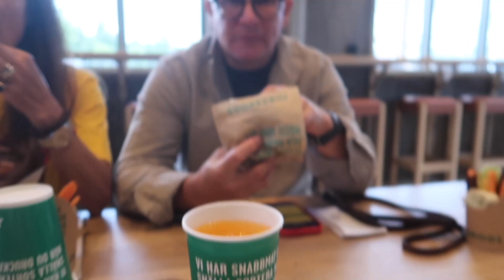Study Vlog Week 97: I go fishing, Car Clean, Mini Lobsters, German Engineering, Torekov and Parties.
Procrastinated Week 10. This week I go fishing, I clean some cars, We catch mini lobsters, We go to Porsche, We travel to Torekov and I party... Alot.